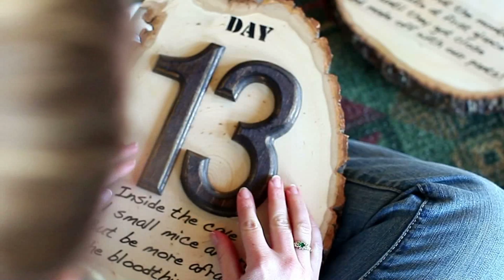Perils of the Lost Jungle Episode SIX "Behind the Scenes" MPEG 4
Art Director Currie FitzHugh creates unique hole signs for Perils of the Lost Jungle
Herndon, Va